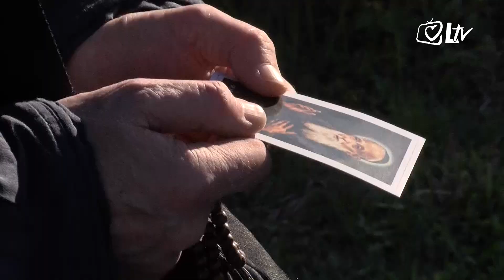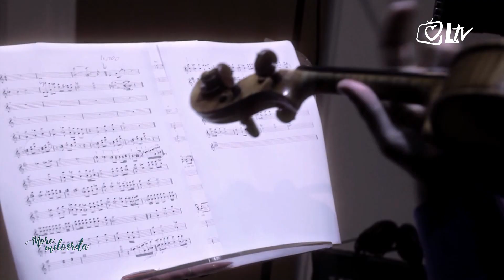More milosrđa – fra Jure Šarčević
Neposredno prije korone mogla se čuti ideja da se ponovi povijesni posjet tijela sv. Leopolda Bogdana Mandića Hrvatskoj. O tome razgovaramo s provincijalom hrvatskih kapucina fra Jurom Šarčevićem, kao i o proglašenju sv. Leopolda zaštitnikom oboljelih od karcinoma, što bi nakon Talijanske biskupske konferencije mogli prihvatiti i biskupi na našim prostorima. Bit će riječi o sv. Leopoldu kao velikom ispovjedniku, iz čijega se života može mnogo naučiti.